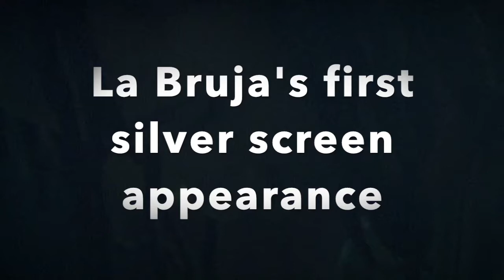FILM REEL - Caridad De La Luz - La Bruja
Follow @LaBrujaNYC on Instagram / Twitter / TikTok